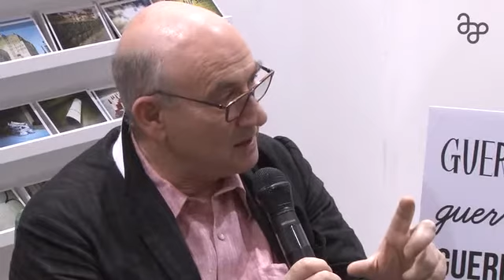Guerrilla Talks - Jeffrey Shaw, Artist, researcher, director of Creative Media Centre at Hong Ko...